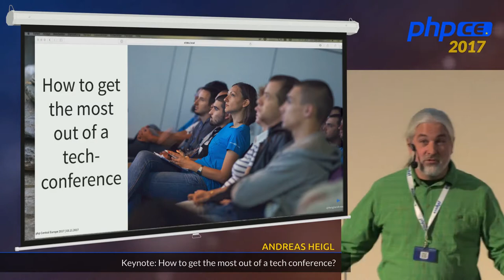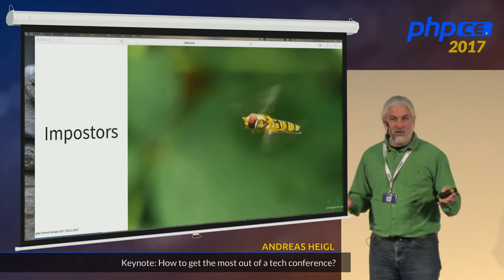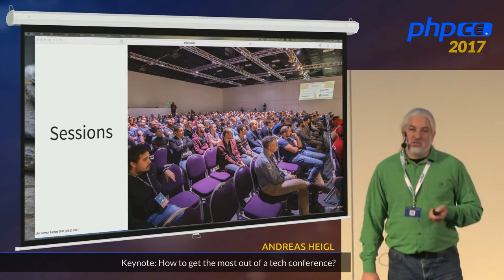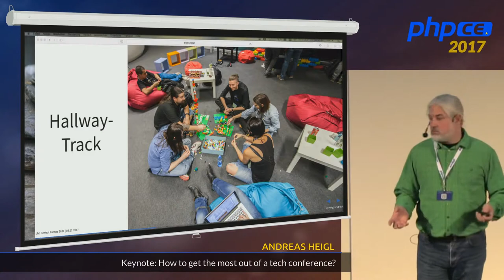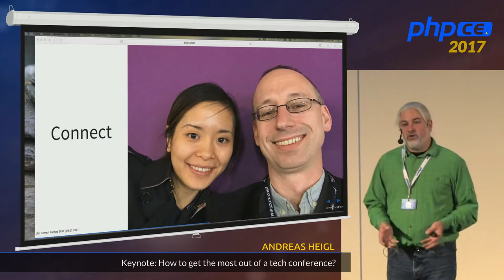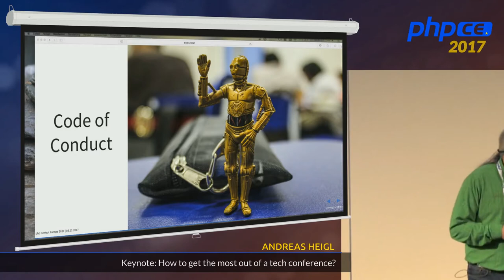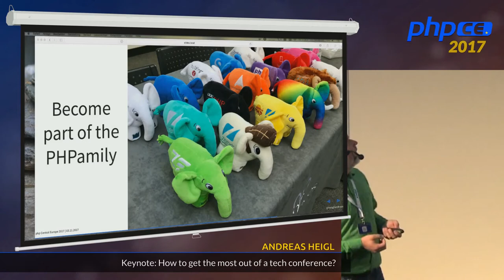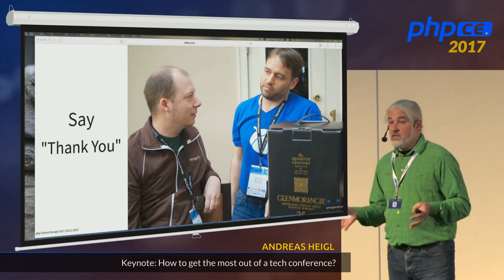Andreas Heigl: Keynote: How to get the most out of a tech conference!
phpCE 2017 opening keynote talk